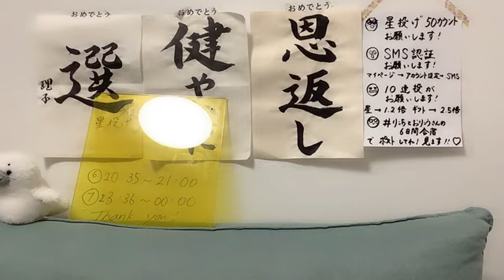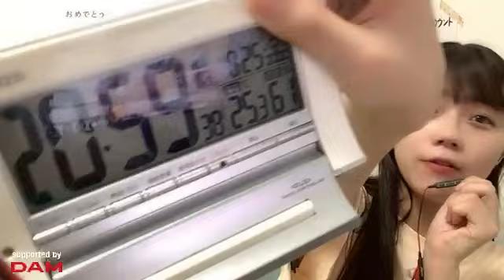工藤 理子（STU48 2期生） 2023年08月25日 20時36分20秒